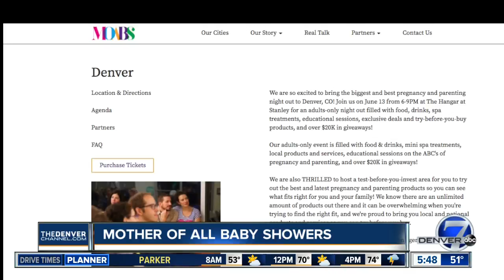Mother of All Baby Showers event in Denver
An event in Denver invited parents to the Mother of All Baby Showers to learn more about newborns on June 13.